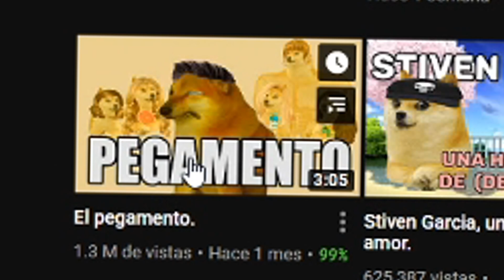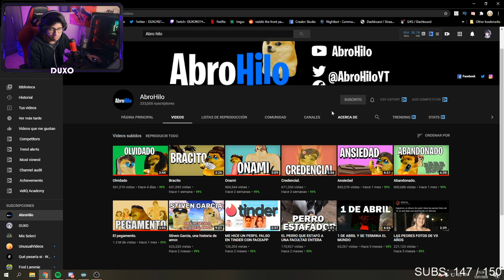ABRO HILO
-X-